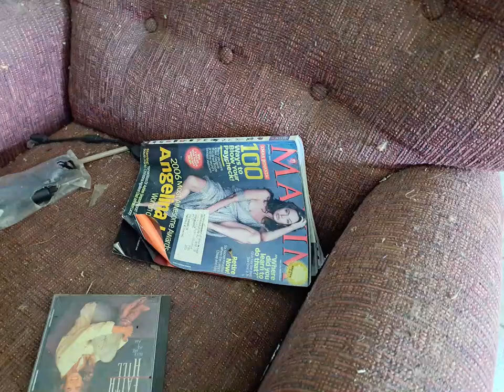Abandoned Motel Office and Residence!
This being our second time here, we ventured further into the motel than last time. These people left a ton of personal belongings. Things left behind included mail, collectibles, contacts, furniture, "reading" material, dishes, and booze! They really just wanted to get gone.